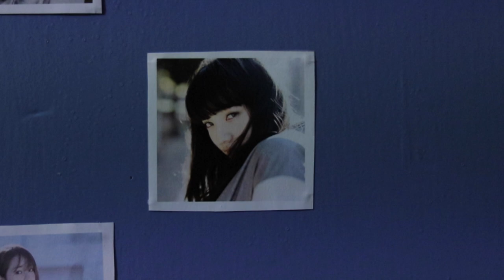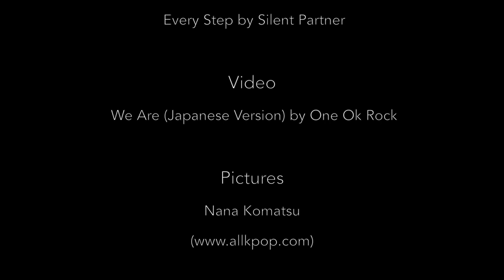UWC Atlantic College - Visual Art Short Film | Daybreak